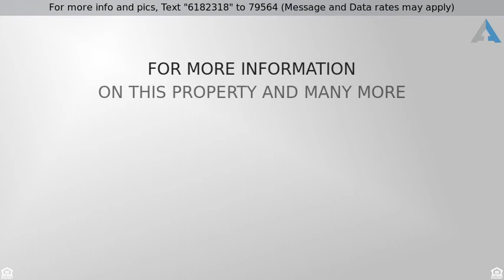This one is SOLD! - 8917 Mallard Green Drive, Indianapolis, IN 46234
Wonderfully decorated 4 BR, 2-story home in Ben Davis Schools, Wayne Twp. This beautiful home has been well-maintained & cared for. Features 2 Master BR's, one a suite with Shower/Garden Tub plus huge W-I-closet. 2nd large bedroom also has walk-in closet. Upgrades include newer roof, water heater, some new carpet, NEW FURNACE 2018. Nice Eat-in Kitchen with Breakfast Nook & Center Island Snack Bar. Garden tub in hall bath too! Kitchen opens to cozy Family Room with gas fireplace and on the other side a door leads to a bonus room with French Doors that would make a great office space for the homeworker or a formal Living Rm. Semi-private backyard has mini-barn and apple, peach, cherry trees--no neighbors directly behind. Heated Garage.